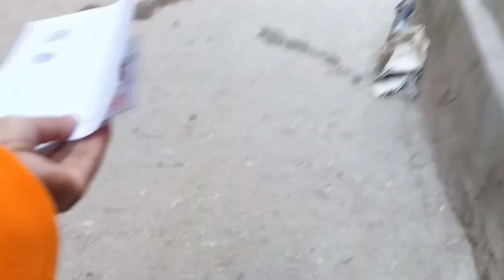PAISA KATI XA TA COMMENT//KATA BATA AAYA TA 🙏💞@Traveloguebychithran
PAISA KATI XA TA COMMENT// 🙏💞@Traveloguebychithran  @ratankarki489
now to immerse yourselfin the beauty of Nepali,Hindi, and Englishlanguages. Don't missout on this opportunityto enjoy a virtual tour andexperience the essenceof village life. Watch nowand escape to a world ofnatural beauty and

Embark on a journeythrough a scenic village

in the mountains withthis daily vlog

showcasing the naturalbeauty and simplelifestyle of the locals.

Explore the picturesque

surroundings, winding

roads, and peaceful

atmosphere of this

remote location.

Experience the charm of

village life through thisvideo, filled with

breathtaking views andcultural insights. Watchnow to immerse yourselfin the beauty of Nepali,Hindi, and Englishlanguages. Don't missout on this opportunityto enjoy a virtual tour andexperience the essenceof village life. Watch now

Experience the naturalbeauty and traditionalvillage life in this NepaliChef vlog. Join us as weexplore the local cultureand cuisine, showcasingauthentic recipes andcooking techniques.Watch now to immerseyourself in the Nepaliculinary experience!

tranquility.

naturelover Watch now!